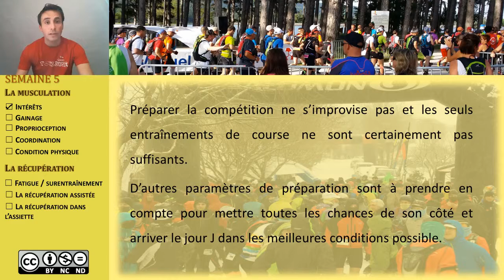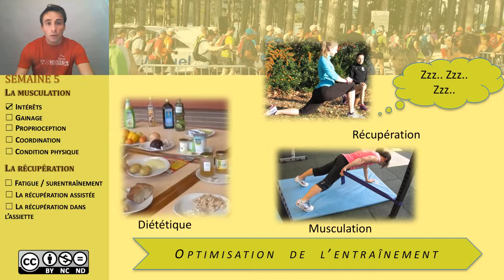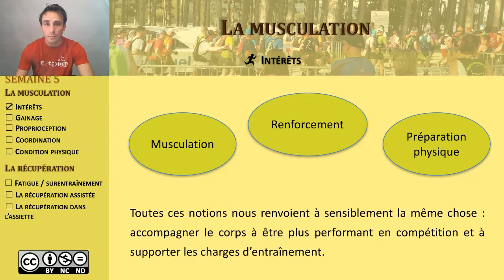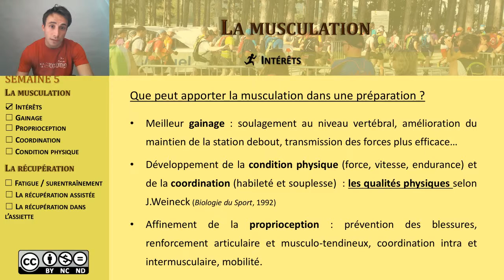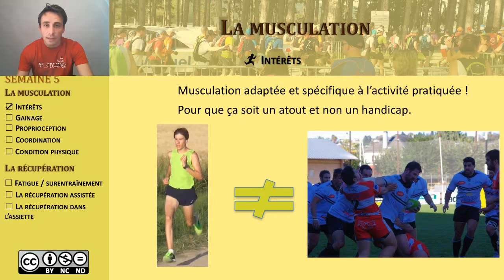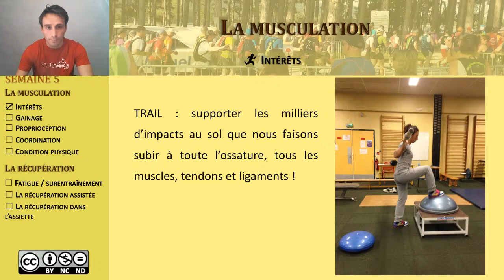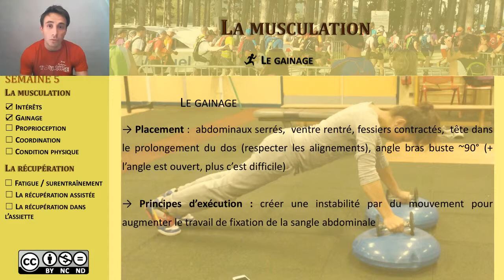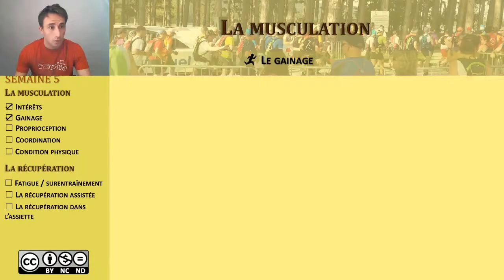1) Musculation et gainage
Abdos, lombaires, quadriceps, etc... Intérêts, objectifs et quelques exercices réalisables en salle ou à la maison avec un peu de matériel...